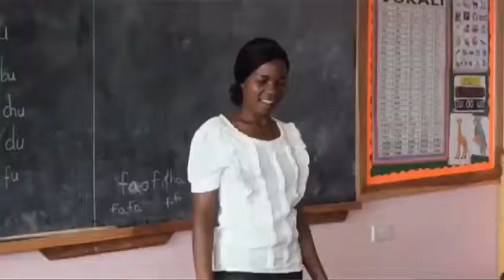Loreto school in Buswelu, Tanzania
El colegio de educación infantil de Buswelu, dirigido por Sr. Christine Nnassali, Ibvm, ofrece educación paran niños y niñas en la región de Mwanza, en Tanzania. Este vídeo es parte de un documental más largo producido por Leonard Mapuli, y en él podemos conocer al alumnado y las profesoras del colegio.